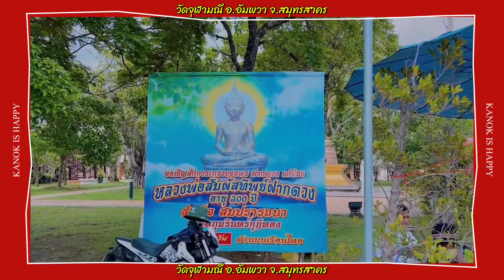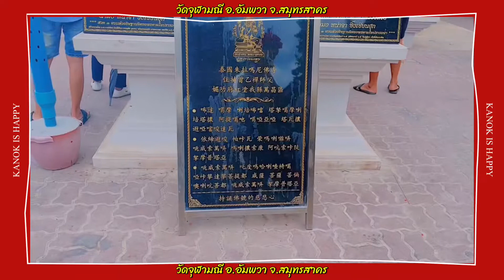Kanok-Vlog #30 : แวะเที่ยวสมุทรสงคราม ที่พัก Asita Eco Resort , ไหว้สักการะท้าวเวสสุวรรณ วัดจุฬามณี